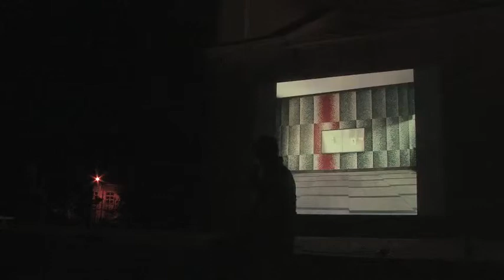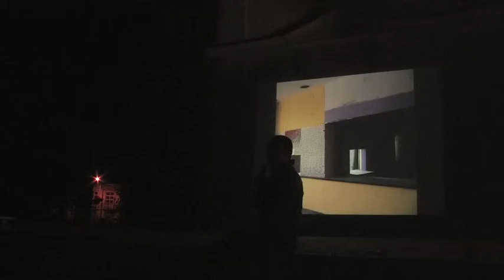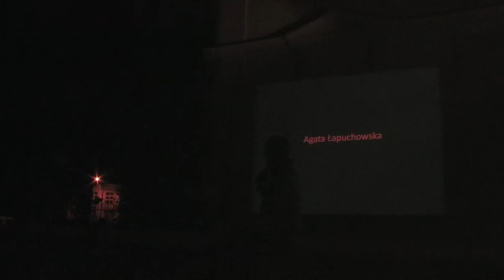PechaKucha Night Lodz vol. 5 - Janusz Ratecki